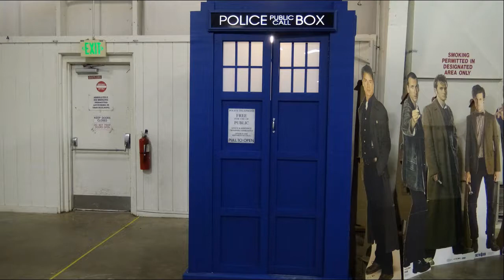Why Bruce Lee was dubbed?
Read More Funny Stories Here!
Hey martial arts fans and movie buffs! 🍿👊 Are you ready to uncover the fascinating story behind one of cinema’s greatest legends? Coconutdaddy and @AnimeVoiceKiddo have teamed up for an enlightening and engaging video titled "Why Bruce Lee Was Dubbed?". Get ready to dive deep into the world of Bruce Lee and the intriguing reasons behind the dubbing of his iconic movies! 🎥✨

In this captivating video, Coconutdaddy and @AnimeVoiceKiddo explore the historical, cultural, and technical reasons why Bruce Lee, despite his impeccable English, was often dubbed in his films. Whether you’re a die-hard Bruce Lee fan or simply curious about film history, this video is packed with insights and interesting tidbits. 🧠👂
Our Discord to discuss Movies and Picturea